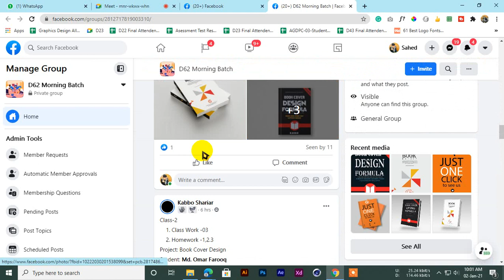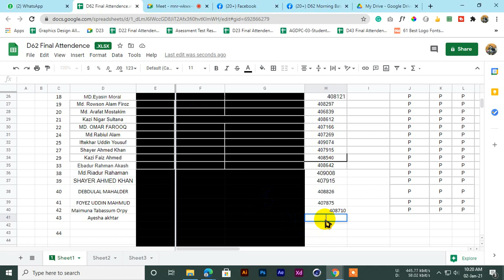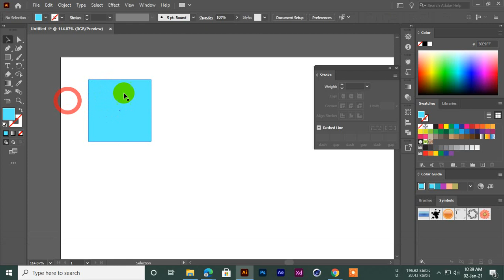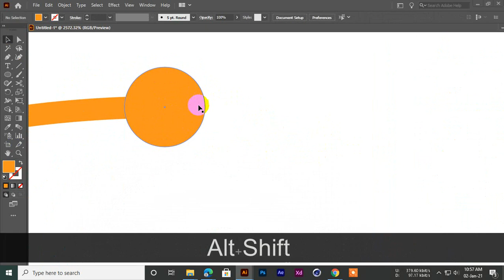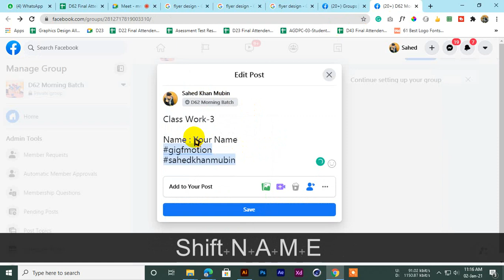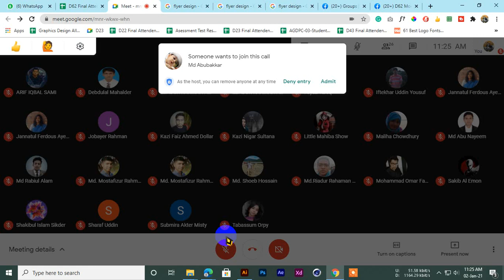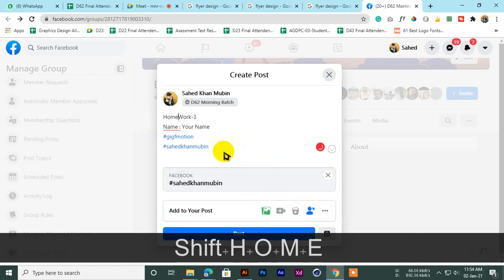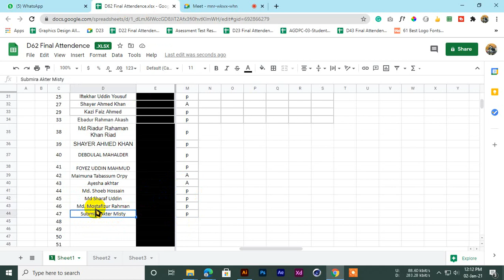D 62 Class 4 Flyer Design Dropshadow,seissor tool,clip mask and practice